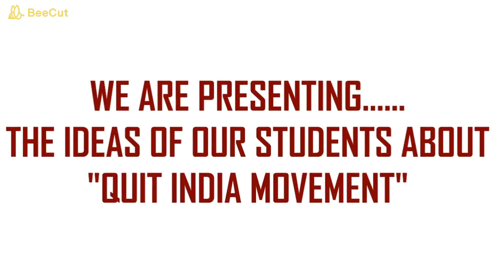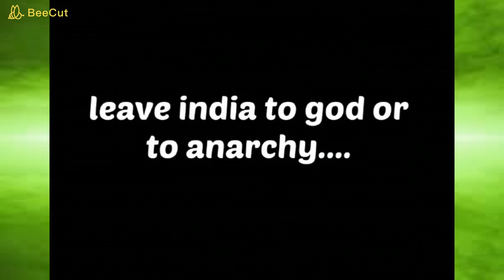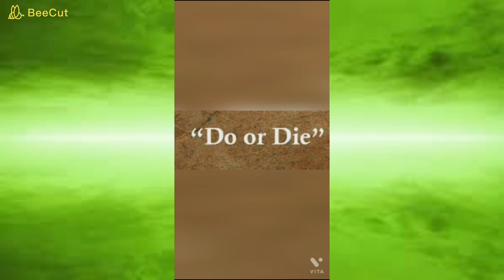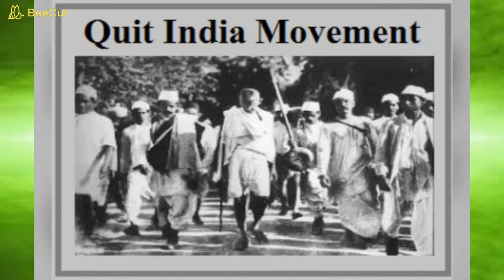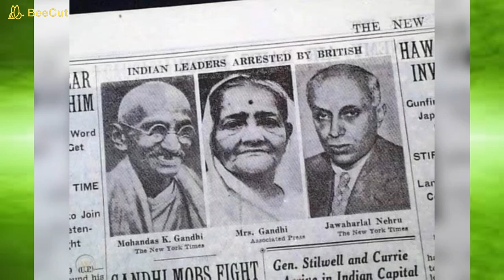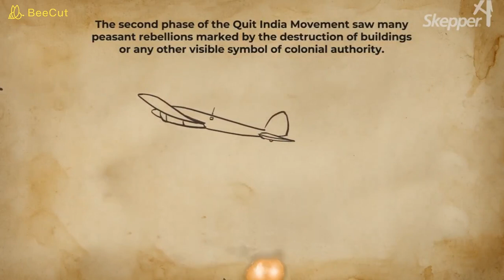Quit India Movement I Amrita Vidyalayam Thalassery